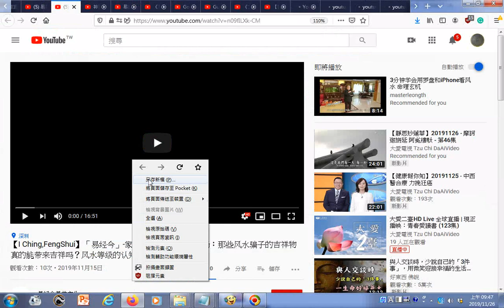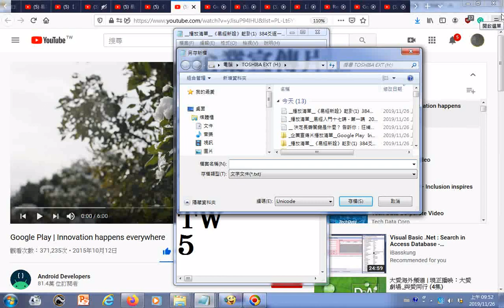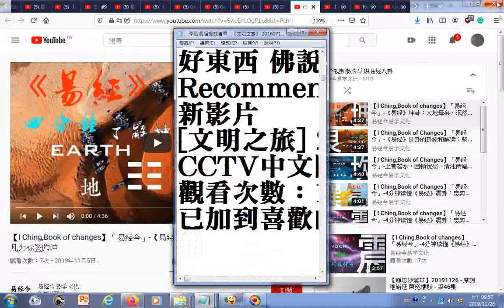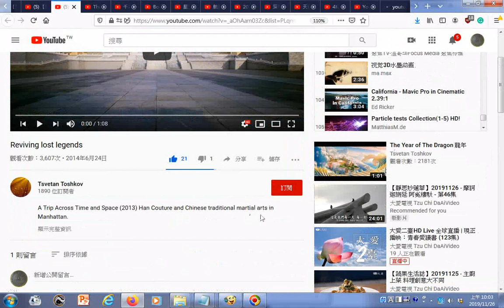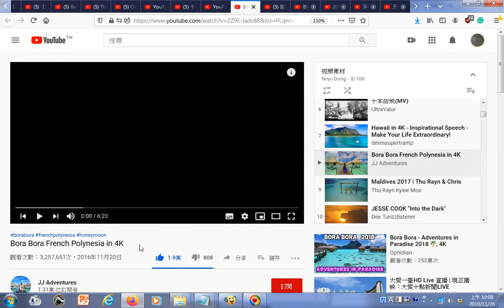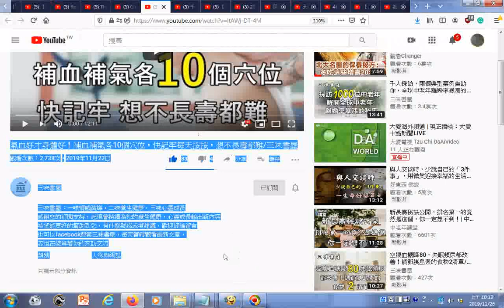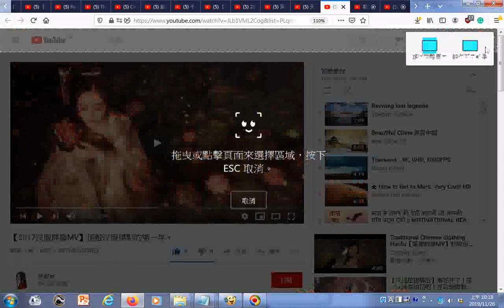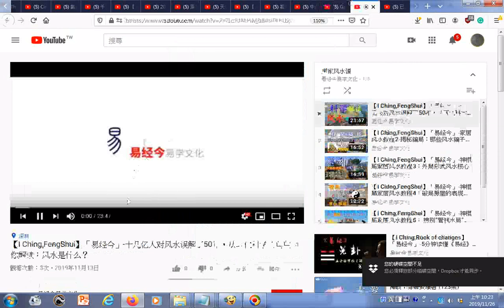瀏覽影片目錄 含易经今易学文化 YouTube htm20191126 播放清單 易經入門十七講傅佩榮國學官方頻道 YouTube、易經新詮、建築、藝術、風景、文化、音樂、戲劇、3D